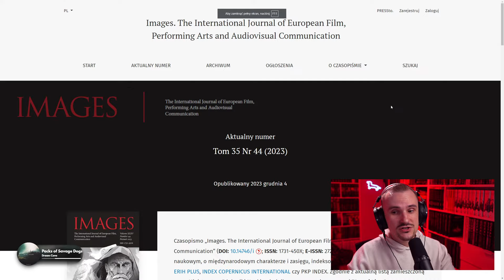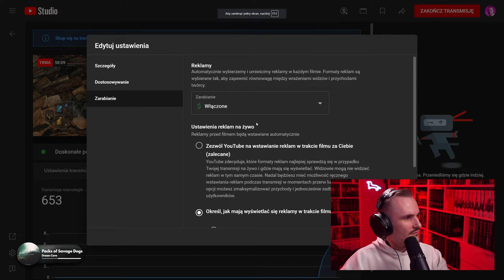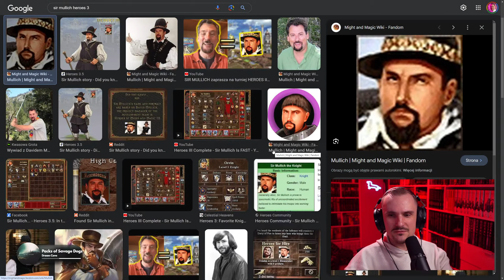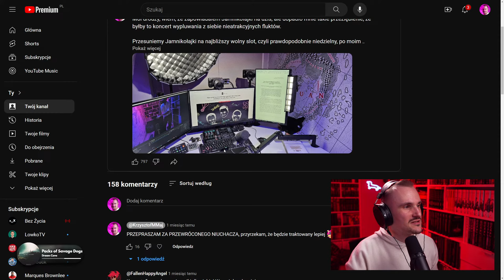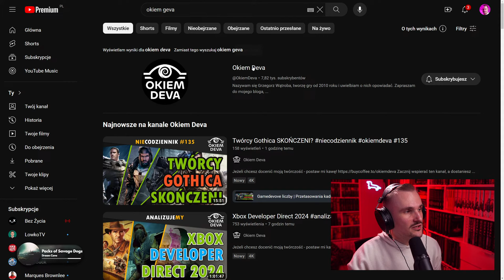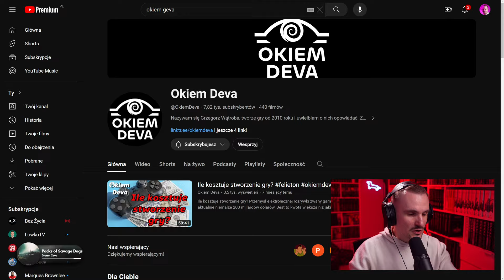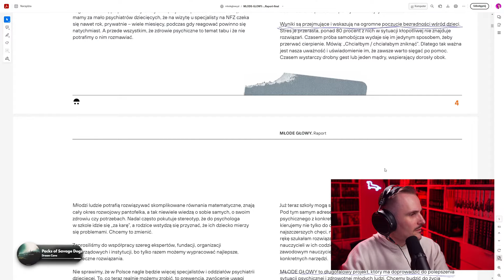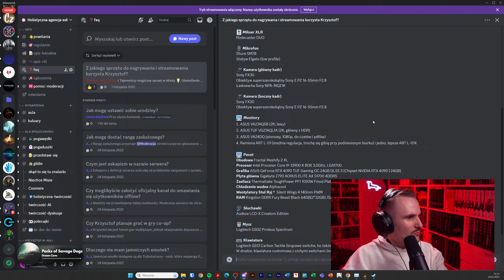🔴 Nie umiem przestać grać w Dark Souls | DARK SOULS II Livestream #2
Dla jego jamniczej męki, miej miłosierdzie dla Iamnixa wkraczającego do świata „Dark Souls 2”